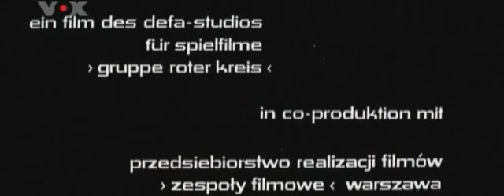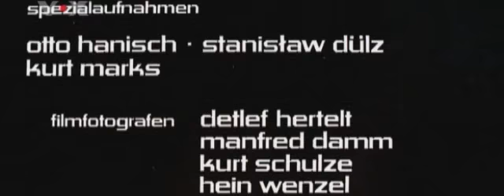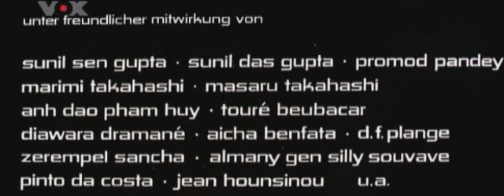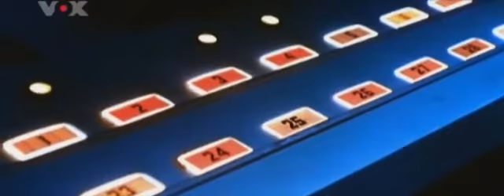torrento.net - Приключения в космосе (1970) - фрагмент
torrento.net - Приключения в космосе / Signale - Ein Weltraumabenteuer (1970) - фрагмент